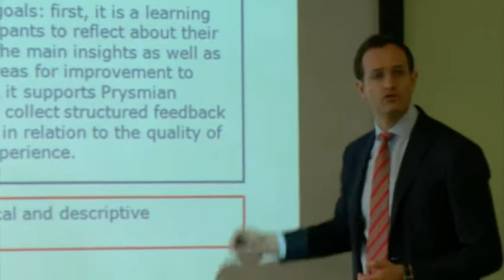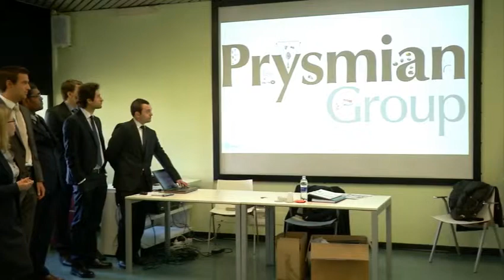Maria Dorovskikh (Russia)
Maria has a Master Degree in Applied Physics and a Bachelor Degree in International Management. After seeing the Graduate Program leaflet, she immediatly thought it would fit all her needs perfectly. "It is an international experience, and it is connected with both business and engineering. "We had the opportunitiy to meet senior managers. It's a special feeling when you can just approach every CEO of every country and ask whatever you want."